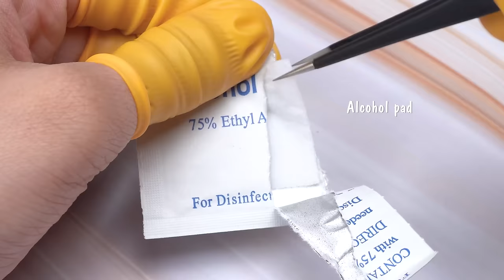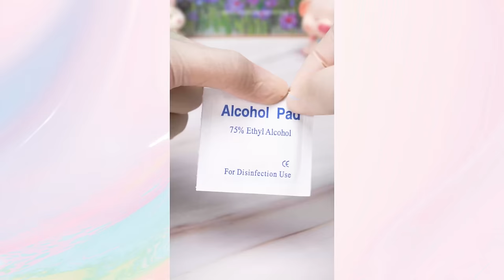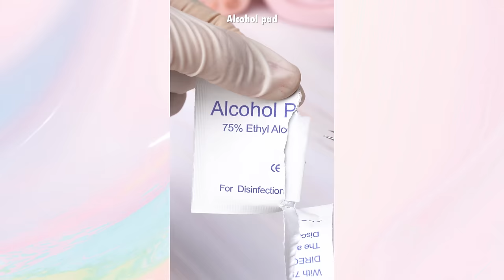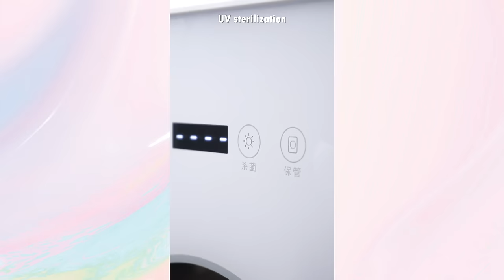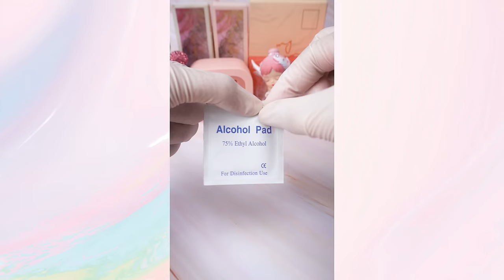Satisfying Makeup Repair 💄 How To Repair Your Broken Lipstick Like A Pro #439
00:00 Highlights
00:07 Fix Dior Lipstick
01:54 Fix Bobbi Brown bronzer
04:23 Fix Dior Lipstick
05:56 DIY mini size lipstick
07:33 Fix broken KRYOLAN Concealer
09:26 Mix DIOR lip balm & Beauty Glazed Eyeshadow
11:22 Fix Cushion Chanel
12:51 Transforming DRAGON RANEE Matte Lipstick
15:11 See more samples